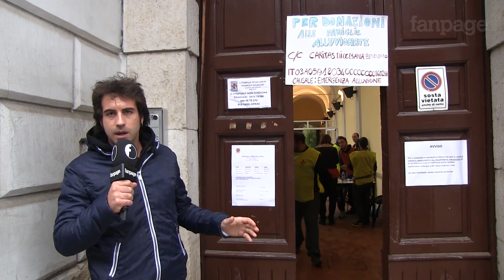Benevento, gara di solidarietà per gli sfollati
Grazie alla solidarietà di associazioni e cittadini di Benevento, la Caritas ha messo a disposizione degli sfollati generi di prima necessità. Sono attualmente 15 le persone ospitate nel centro, dove arrivano e partono gli aiuti verso le zone colpite dall'esondazione del fiume Calora.